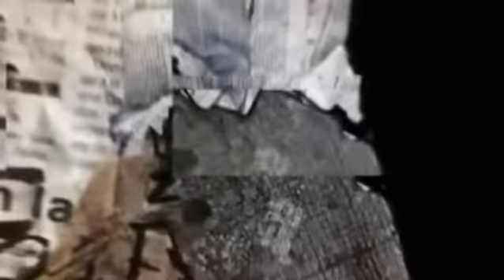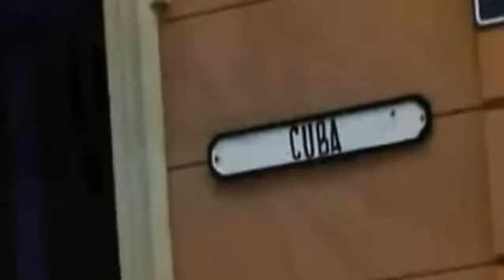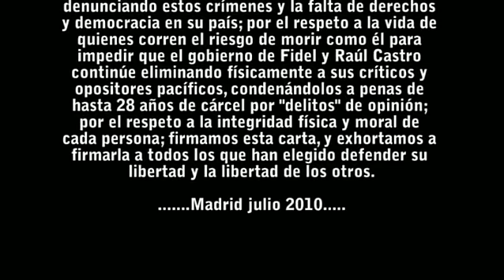La bandera de tu ALMA. Los aldeanos. Cuba (Video NO Oficial)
Los aldeanos gritan contra el desastre que está ocurriendo en Cuba desde hace mas de 50 años por la dictadura.